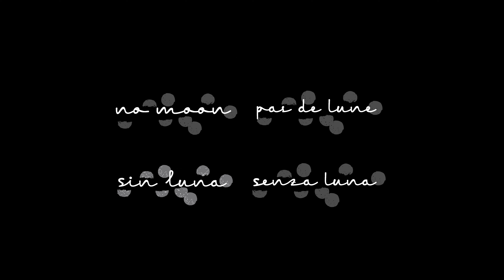Samfaina de Colors - |PUBLIC REVIEWS| Sense lluna/Sin luna/ No moon / Pas de lune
COMPANYIA SAMFAINA DE COLORS
Sense lluna / Sin luna / No moon / Pas de lune
|PUBLIC REVIEWS|

CA:
Opinions del públic després de veure l'espectacle.
ES:
Opiniones del público después de ver el espectáculo.
EN:
Feedback from the audience after watching the performance
FR:
Réactions du public après avoir vu le spectacle.